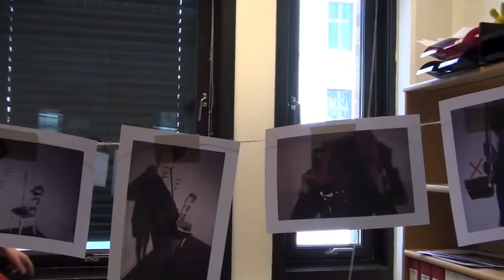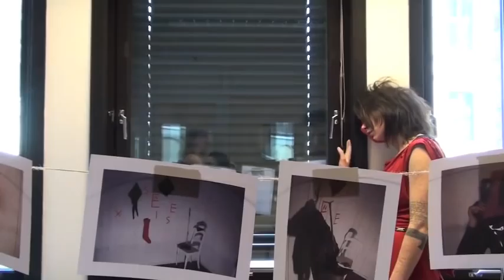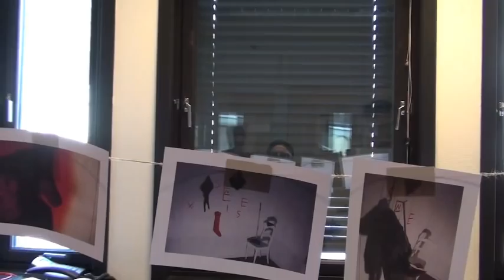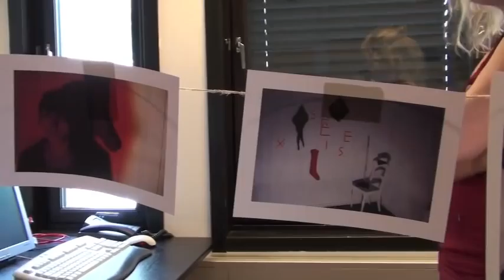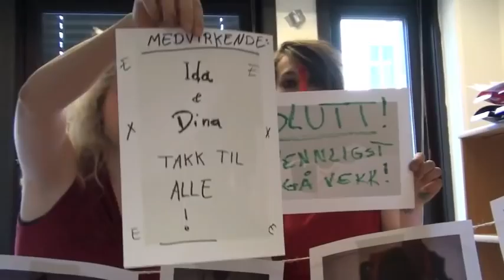Appointment Ida & Dina.m4v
Playwright, actor, and creative instigator Aaron Landsman (USA) developed his APPOINTMENT project at TITAN Teaterskole (Norway) this February / March 2010.  APPOINTMENT is a micro-theater set within office spaces, designed for a single audience member.